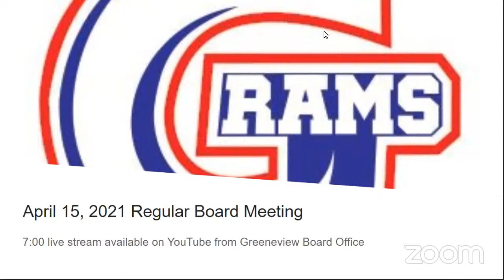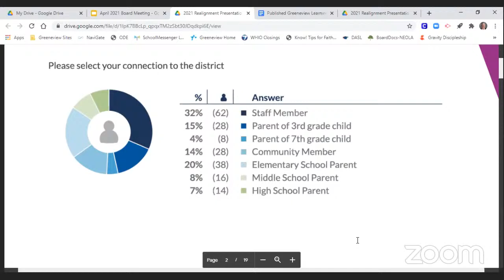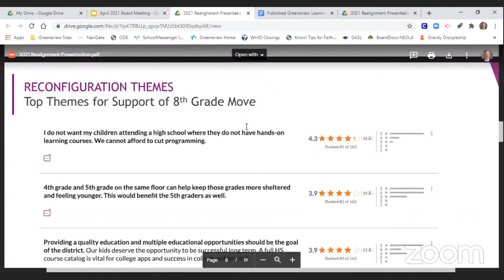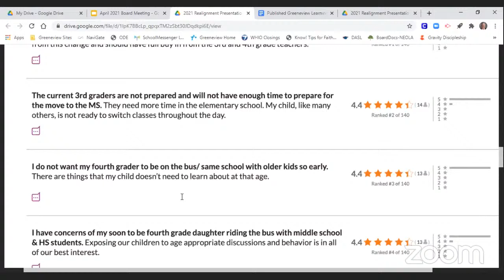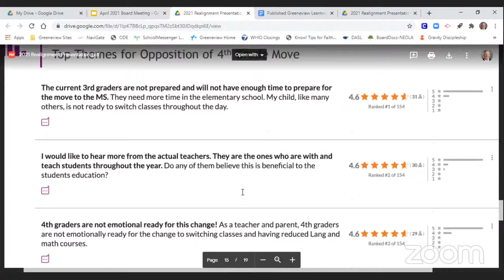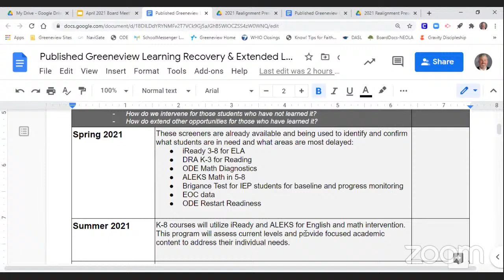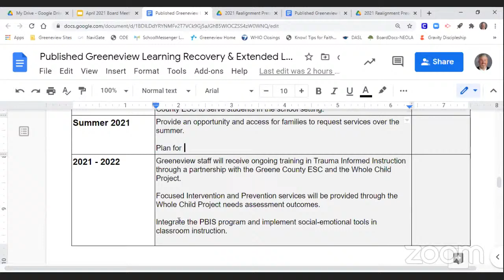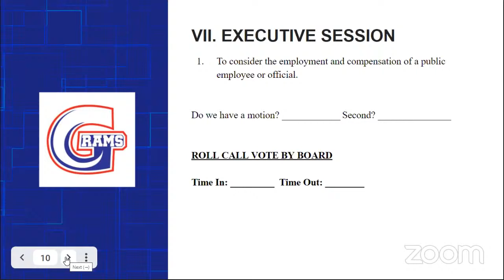April 15th 2021 Board Meeting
Greneview Local School District
4 S Charleston Rd.
Jamestown, OH

Our Vision

Community of Learners, Community of Success...Today and Tomorrow

Our Mission

The mission of the Greeneview Local Schools is to provide our students with challenging work which nurtures their love of learning and prepares each one for productive citizenship.